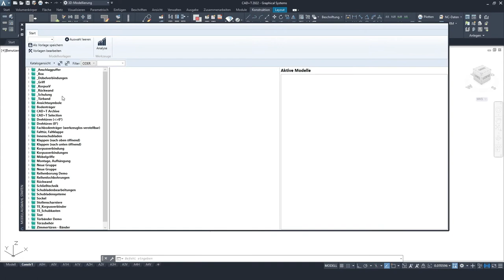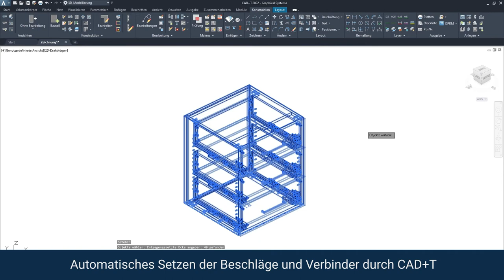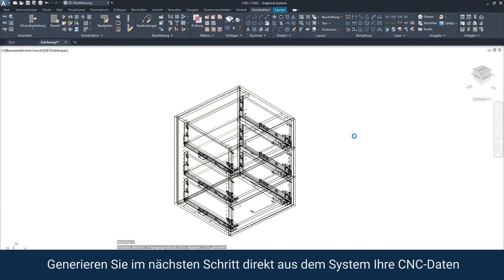CAD+T und GRASS GmbH (DE)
Konfigurieren Sie mit CAD+T schnell und einfach Ihren gewünschten Schrank. Sie können ganz leicht die gewünschten Beschläge und Verbindungen auswählen und platzieren. CAD+T beinhaltet eine breite Auswahl an Produkten des Großproduzenten GRASS GmbH. Das automatische Setzen der Beschläge und Verbinder durch CAD+T beschleunigt so Ihren Arbeitsablauf. Nach der Vergabe der Positionsnummern erhalten Sie automatisch eine von System generierte Beschlagsliste mit allen benötigten Informationen. Zudem ist eine Übergabe der Stückliste in ERP Classic, ERP Professional oder Cloud möglich. Im nächsten Schritt können Sie direkt Ihre CNC-Daten aus dem System generieren. Das CAD+T CAM Interface erstellt die CNC-Daten für den gewählten Postprozessor mit allen benötigten Bearbeitungen.